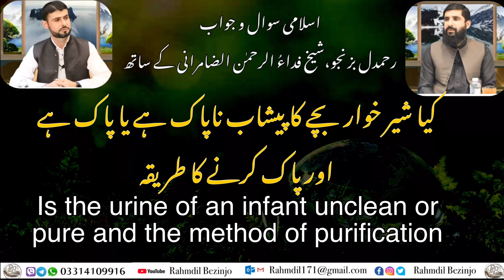کیا شیر خوار بچے کا پیشاب ناپاک ہے یا پاک ہے اور پاک کرنے کا طریقہ | the urine of an infant unclean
Is the urine of an infant unclean or pure and the method of purification
Thank you for your time to read this, we have started Islamic questions and Answers session with shaik Fida Ul Rahman Zamurani,. Every week we meet with Shaik and we ask your questions to him in our incoming videos and we will share it in YouTube and Facebook in shaa Allah. Jazak Allah kher.